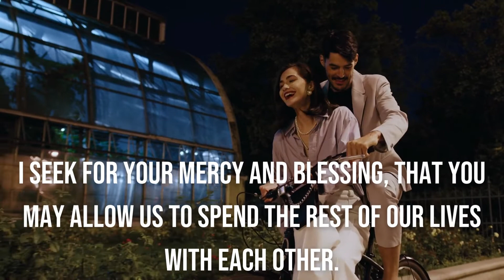❤️Powerful Prayer To Heal A Relationship💕 | God Blessings Message✍️ | God Message For Me Today🙏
Powerful Prayer To Heal A Relationship💕 | God Message | Prayer | God Message For Me Today | Christian Motivation | Words | God Uplifts You

God uplifts you YouTube channel is dedicated to daily prayers, motivation, inspiration and teachings that get real results, changing your life for the better and giving all the glory to God.
(Bible Inspired)

This Video Includes All These Searches 👇

universe message,
jesus quotes,
gods message,
god affirmation,
god quotes,
christian motivation,
god says,
gods messages,
god msg,
loa,
loa tips,
god affirmations,
angel number,
faith quotes
prophetic words,
christian quotes,
obey lord,
angel numbers,
god affirmation,
universe gift,
positive affirmations 11:11,
universe message,
message from universe,
god quotes,
god message for me today,
jesus quotes,
grateful positive minds,
god says,
god message for me,
gods message,
christian motivation,
financial freedom,
angelic blessings,
who is the holy spirit,
jesus quotes,
message from the universe,
god msg,
angel numbers,
spritual,
manefestation,
1 hour powerful christian motivation,
2022 motivation,
amen,
bible fear,
bible worry,
biblical love,
billy graham motivation,
christian encouragement,
christian inspired motivational video,
Christian Motivation,
church taught me how to pretend,
derwin gray,
encouragement,
godly marriage,
gods vengeance,
grace digital,
grace for purpose,
grace wins,
greatest christian motivation,
hard times,
inspirational sermon,
inspire,
jesus message,
john hagee,
john piper,
joyce meyers,
mentality motivation,
mind bible,
mind jesus,
mind of christ,
morning encouragement,
overcome,
overcome anxiety,
overcome fear,
overcome stress,
overcome worry,
overcoming anxiety,
philippians,
powerful christian,
prophet among us,
seek god,
seek his kingdom,
seek kingdom,
stay focused on god,
stop worrying,
tim tebow,
reckoning truth,
dr. stanley,
intouch ministries,
tony evans sermons,
obey lord,
christian motivation,
god quotes,
jesus quotes,
tony evans,
Keyword,
universe message for you,
angel number,
loa,
universe message,
get miracles in 1 hour,
angel 777,
angelic blessing,
angel numbers,
positive affirmations 11:11,
universe urgent special message for you l divine,
7 day prayer miracles,
todays message from god,
affirm positive life 11:11,
tarot,
universe gift,
krishna message,
spiritual love111,
mrs.tae predictions,
secret universe,
universe signs,